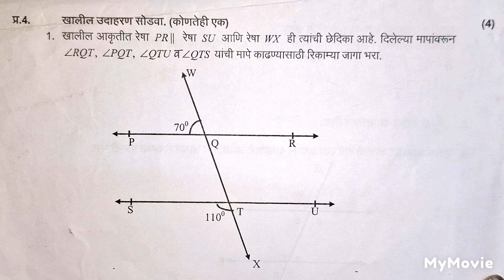८ वी, गणित सराव प्रश्नपत्रिका २३-२४. लवकर सबस्क्राईब 🔔 करा आणि पैकीच्या पैकी गुण मिळवा.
मोफत शिक्षण आणि मोलाचं मार्गदर्शन करणारे हे जगातील एकमेव चेनल आहे. लवकर सबस्क्राईब 🔔 करा आणि पैकीच्या पैकी गुण मिळवा.